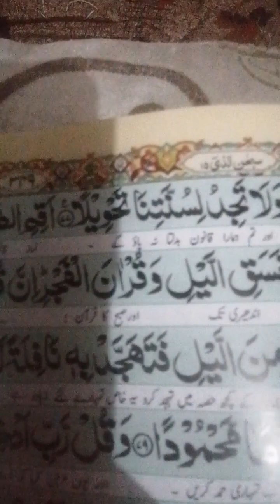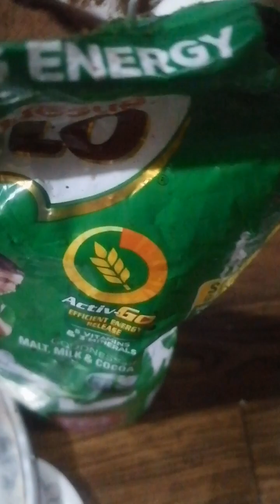My kids intro